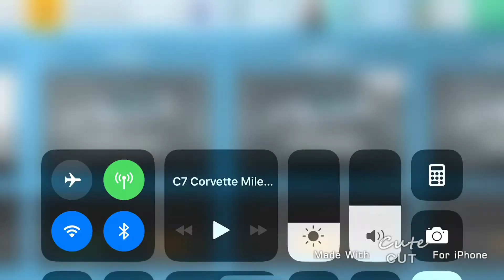top Drives Ceramic Pack Opening